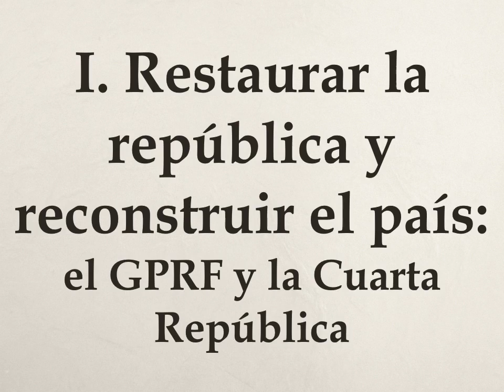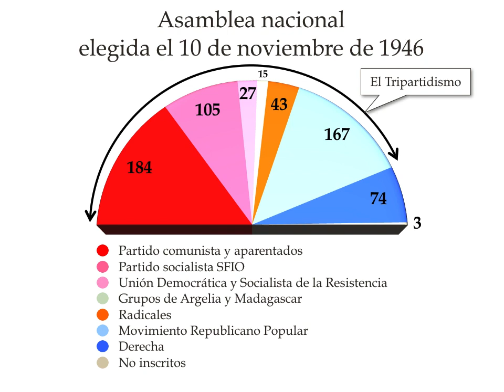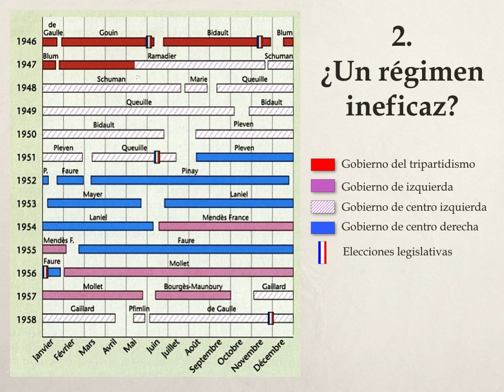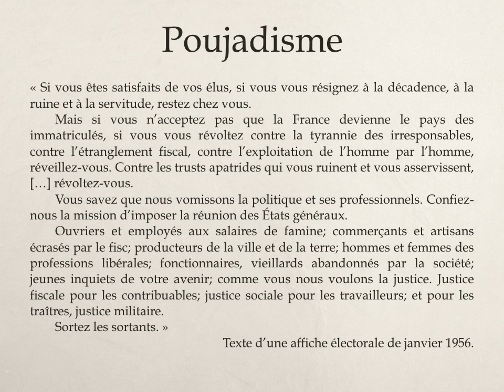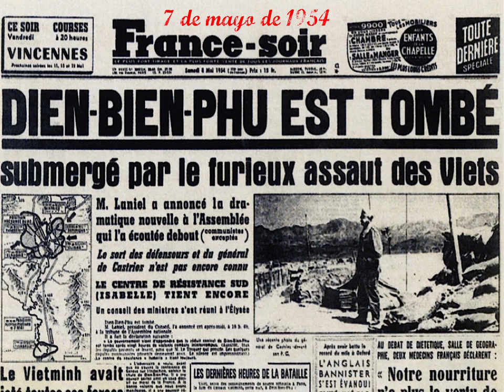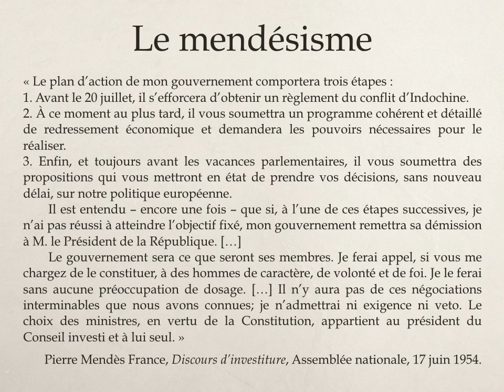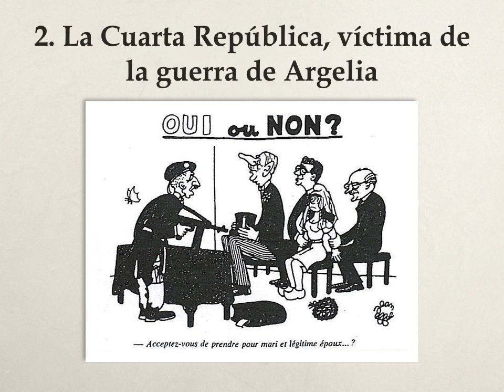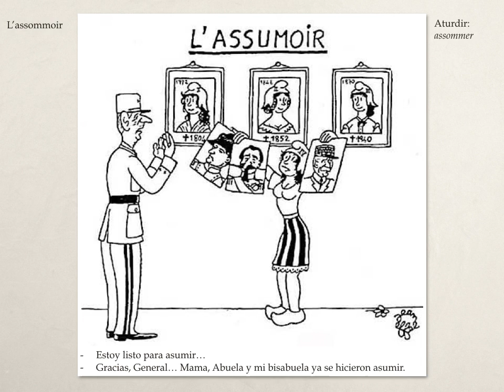Video 4 Term Bachi